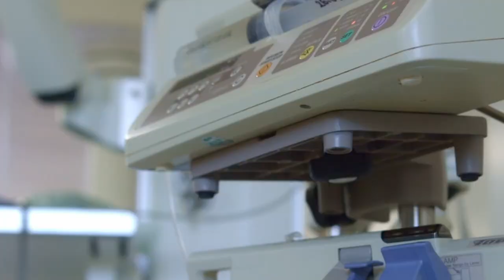Our Birth Story via Caesarian @ Celestino Gallares Memorial Hospital in Bohol.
Life begins at 40. Yes I gave birth at the age of 40 years old and Thank GOD me and my baby boy are safe, baby is healthy. Stay tune guys for for motherhood story and tips.